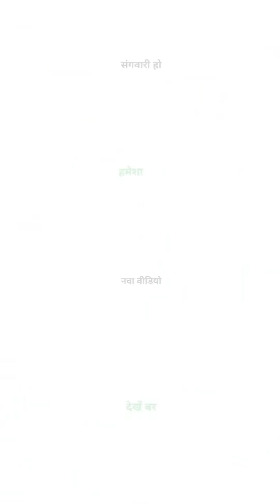Chhattisgarhi Tik tok Video Viral Cg Tik tok Video Cg Instagram Reels Video Cg Reels Video CG Funny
Chhattisgarhi TikTok Videos 2021 || cg tiktok video 2021

छत्तीसगढ़ी Tik Tok star | CG tik tok video | CG new comedy video Youtube Go Family Watching This CG Tik Tok Video | Cg Tiktokers

छत्तीसगढ़ी टीकटोक वीडियो 2021 || cg funny tiktok video 2021 || Cg Funny, !! Viral Cg Funny Tik tok Video

cg tik tok video | chhattisgarhi tik tok video | cg instagram reels !! Cg Moj Video !! Cg Tik tok

chhattisgarhi tik tok !! छत्तीसगढी !! छत्तीसगढी टीकटोक !! छत्तीसगढी टीकटोक विडिओ !!

Viral Cg, टीकटोक !! टीकटोक विडिओ !! nisha sen tik tok video || cg reels video || kajal shrivas cg tik tok

tik tok video || tik tok video cg || cg instagram video !! cg instagram status cg tik tok video 2021

cg new tik tok video !! tik tok cg comedy tik tok video !! cg !! Youtube Go, cg comedy !! cg comedy video || cg instagram reels video ||

Viral Cg Tik tok Video, !! chhattisgarhi tik tok video !! tik tok cg || cg tik tok !! premin sahu !! premin sahu cg tik tok || nisha sen new video !!

Viral cg, tik tok video 2021 !! cg video !! chotu sahu 17 tik tok !! cg insta reels !! kajal shrivas !! Viral Cg,

instagram cg video || nisha sen cg tik tok || cg tik tok comedy || cg tik tok video new || viral cg instagram reels cg video ||

new cg tik tok !! cg song tik tok video !! cg snack video !! cg status video !! cg tik tok video 2021 new

cg girls tik tok video || cg reels || nisha sen gali video || cg viral || cg style me || cg comedy !! best cg comedy video

Kaniha Ma Kardhan Cg Song, !! Kaniha Ma Kardhan Cg Tik tok Video !! Kaniha Ma Kardhan Chhattisgarh Tik tok Video

Note:-